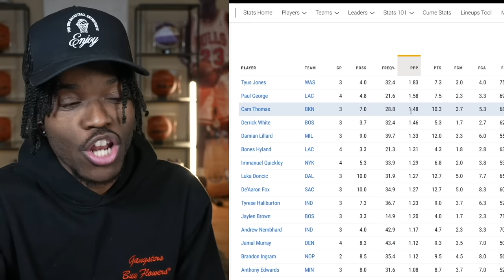The Milwaukee Bucks Need To Change This...